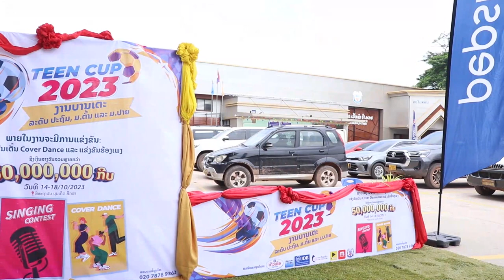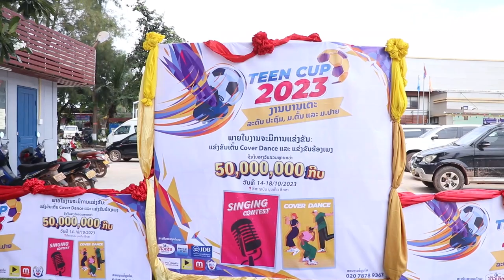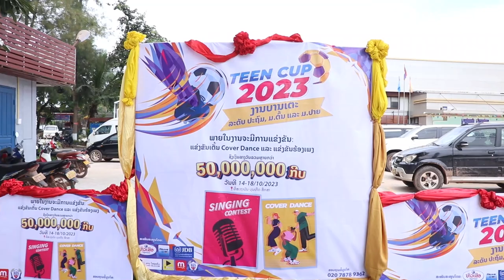TEEN CUP 2023 ທີ່ ສະໜາມບານເຕະຫຍ້າທຽມ ສະຖາບັນ ບຸນເກີດ ສຶກສາ, ແຂ່ງຂັນລະດັບປະຖົມ, ມ.ຕົ້ນ ແລະ ມ.ປາຍ